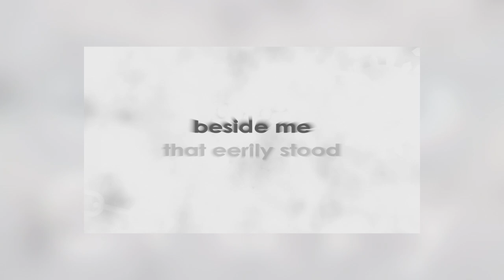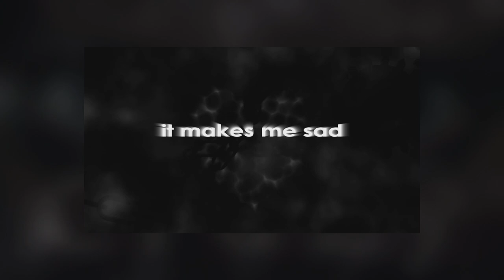ORIGINAL SONG - Crazy - INSTRUMENTAL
Instrumental / Lyric Video / Vocals: DecodingInspire
Rewriter of the Lyrics: Snake36 [she already wrote the lyrics of TIOL and the PSR-Remake]
Background-Animator: Candice

Social-Media

==LYRICS==

[Verse 1]
Looking at myself, unsure of what had happened to me?
A moment of confusion and I realised that I´ve dreamed.
All those physical changes, just looked so amazingly real...
But I know, it couldn´t be... I question my own sanity
So, I broke the bloody mirror, that eerily stood beside me,
but shattering it, it didn´t help, the darkness wouldn´t stop to be.
I tried to run away, run away from my own past...
There was no place to hide, not strong enough to fight, I just want to leave

[Chorus Short]
Waking up to a new life, where I cannot die inside,
My escape, this gentle dream,   an entity free from hurt by night,
this new existence holds no pain, this fight with insanity is in vain,
Falling down, left behind, dreaming of a better life.

[Verse 2]
Grab my hand and see, this whole new world where I`m free,
all that fear that dwells in you, is'forgotten here, not to be,
this other me lies there sleeping, quietly breathing.
This dreamworld seems so wonderful and you are actually too.
You see me as this shadow creature, and I see you as one of the light.
And though I have plenty of misfeatures, me and this world are your everything, my friend!
I´m mere imagination, but an anchor to fight your depression!
Your dark counterpart, living inside your head, keeping you close or we both are dead.

[Bridge]
I never got to know, how it feels to be cared for...  I am always stuck in this mental war.
I never got the chance, to voice my inner altercation, just cause I was afraid of their reactions.
People deceive me, please just leave me, I long to make their lives a living hell.
Whatever I see, it makes me sad. I never felt joy in my life!
Again I`m on the brink of suicide, nobody will ever miss me.
What if I´m to judge for my demise, will I ever find peace?

[Chorus Long]
Hold on tight, keep the fight, stay right here, you´ll be alright.
No hope in sight, in this night, I remain silent but stay alive.
All alone, still deceived, my mind is closing down on me,
going crazy, not sorry, at this point I stop to worry.

[Background in Chorus Long]
I am so very cra cra cra zy zy,
I think I am going to die die die die die,
who of us stays alive live live live live,
why are we both so down down down down down.

[Alternative Chorus / Last Chorus]
Leaving life, stay alive, I don´t know what´s wrong or right.
A fallen knife, silent cries, is this how you end a life?
My own mind, closing down... If birth´s the morning. I´m at dawn.
Just us two, knowing the truth, ancient thoughts, but the face of youth.
Just reached a new world, full of old dreams and fantasies.
In our lives, this crazy train, our sanity does not remain.
Our minds, they're deprived, for unknown love we forever mourn .
I am crazy, I am constrite, our souls are eternally torn.

[Outro]
All life will once find their ends.